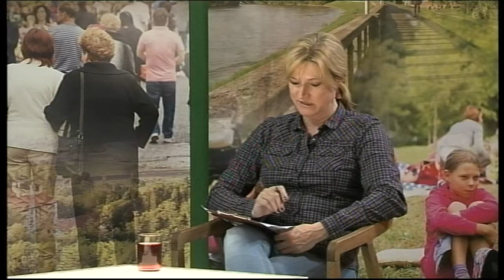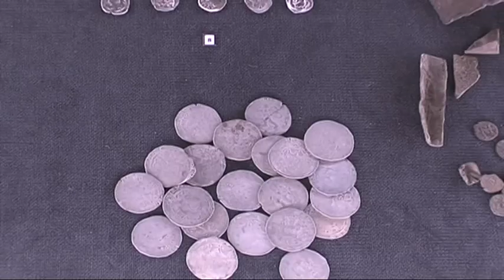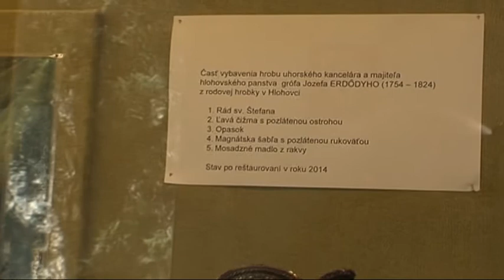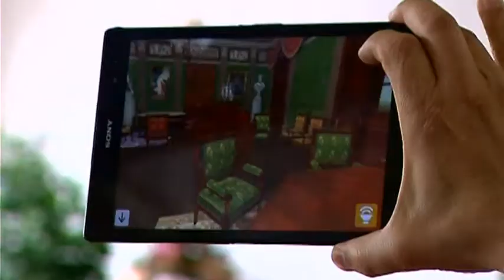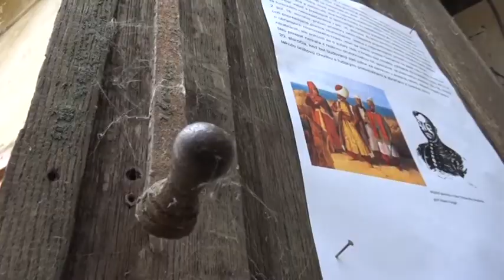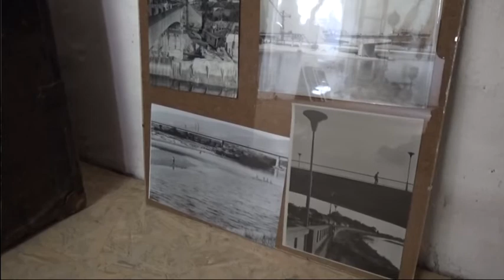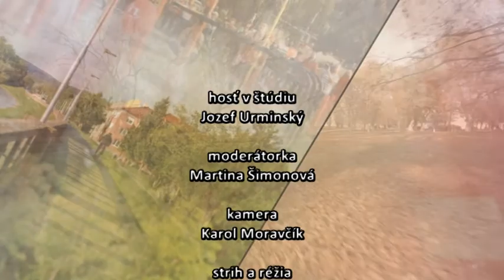Medzi nami - Vlastivedné múzeum v Hlohovci